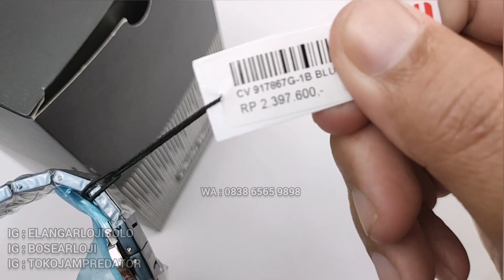CHRIST VERRA CV 917867G-1B BLU : JAM CHRIST VERRA MODEL KEREN GARANSI 2 TAHUN TERBARU (2023)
REVIEW DAN DETAIL JAM TANGAN CHRIST VERRA CV 917867G-1B BLU TERBARU.

Belanja Online?

Just contact =
ELANG ARLOJI
Jl. Kebangkitan Nasional No 34
Solo 57141